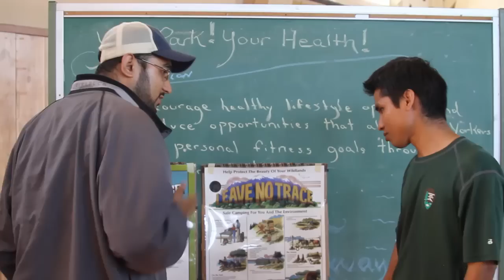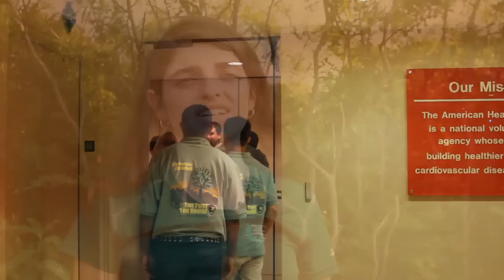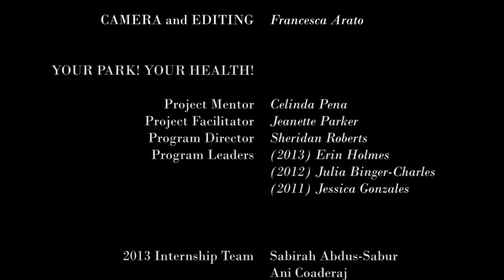YOUR PARK! YOUR HEALTH!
Enrichment .. Exploration .. Adventure!  YOUR PARK! YOUR HEALTH! at Gateway National Recreation Area inspires diverse urban audiences to come together in a spirit of fitness and fun!  NPS is partnering with the American Heart Association, local organizations and a multi-cultural team of interns to bring home the message that national parks are a natural 'fit' with holistic community wellness.  Gateway's increasingly interactive engagement with neighbors of all ages, interests and backgrounds through this program, is proof that a little investment can have re-sounding results!  The YPYH model can easily be adapted for use by any site wishing  to encourage healthful park-based lifestyle options among potential new user-groups.